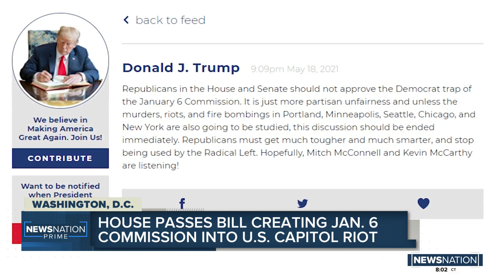House votes to create panel to probe Jan. 6 insurrection, pushing bill to Senate